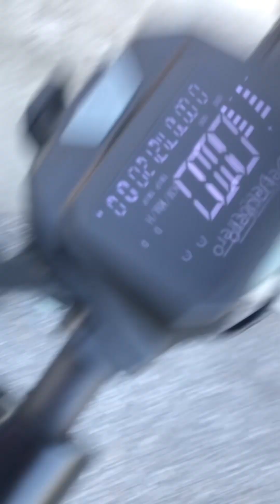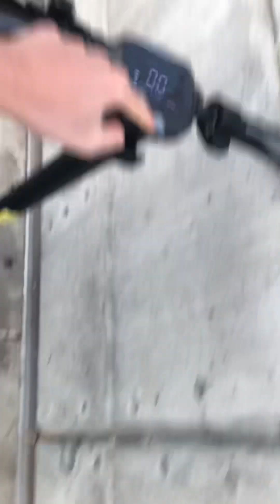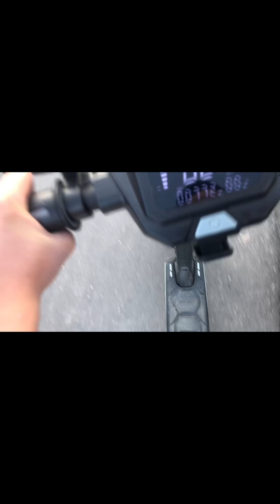I Just Making video outside but its yesterday 18 May